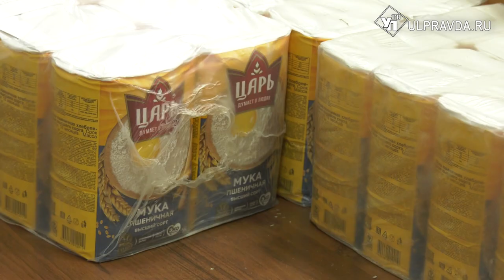Дед Мороз на общественных началах. Кто дарит ульяновцам продуктовые наборы к Новому году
В преддверии праздника для подопечных Центра здоровья подготовили более 700 продуктовых наборов.